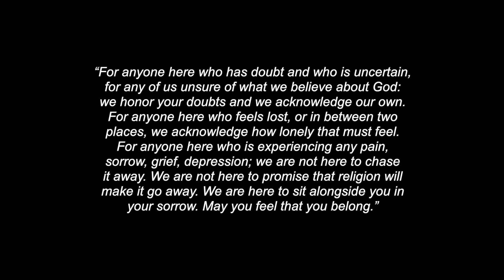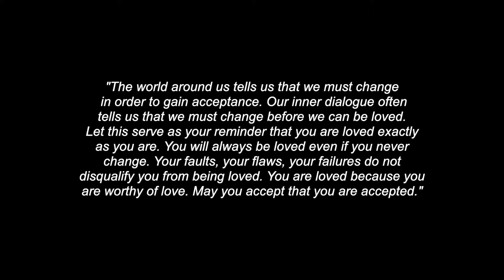Statement of Standing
At Connection, we begin every gathering with what we call a “Statement of Standing.” So we read these statements to remind us our that acceptance is not based off of how well our life is going.

​We admit that life can be painful We admit that life often doesn’t make sense. We do not believe that religion will make your life pain free.